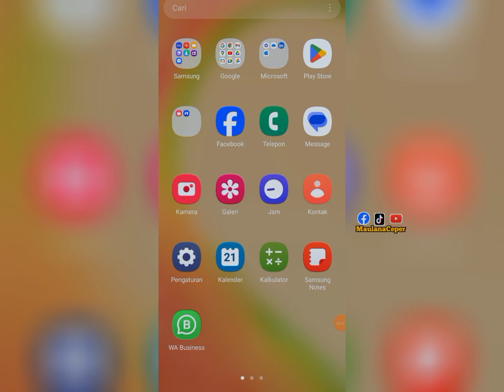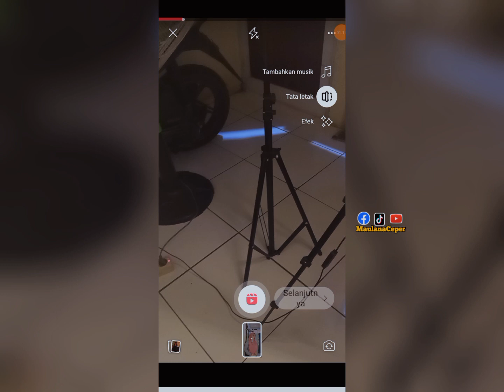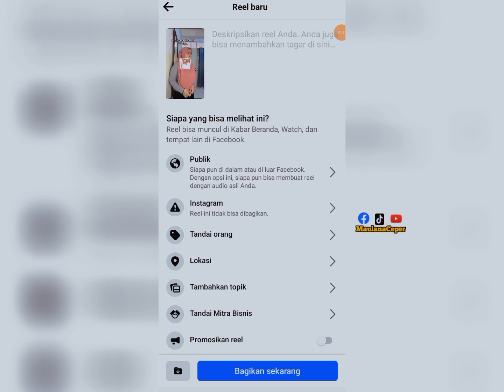Awas jangan asal remix ‼️ Begini cara meremix di facebook dengan benar dan tetap bisa dimonetisasi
cara meremix di facebook dengan bener dan tetap bisa dimonetisasi iklan reelnya ;

tonton juga vidio dibawah ;

apakah reuplod di facebook bisa dimonet ini jawabanya

reuplod difacebook dengan aman

cara cepat hapus postingan FB

cara cepat bikin halaman fanspage

fitur terbaru dari reels

cara mengundang orang biar mengikuti kita

cara uji postingan difacebook

cara setting bahasa Indonesia sebelum update video

cara cek video kita dimonetisasi atau tidak

cara mengatasi iklan reels Facebook

cara masuk creator Facebook profesional

cara bikin thumbnail difacebook profil

cara setting supaya orang tidak bisa menandai kita difacebook

cara menambah pengikut Facebook profil dengan cepat

tips supaya iklan reel lolos peninjauan

review kinerja promosi postingan video Facebook profil

cara keluar dari meta business suite

cara mengisi akun pembayaran Facebook

cara promosi postingan difacebook profil

hanya 20 hari langsung dapat iklan reels di Facebook profil

cara mengatasi masalah kebijakan di Facebook PROFESIONAL

cara aktifkan fitur mode profesional

cara mengecek kelayakan monetisasi

cara masuk creator studio Facebook profil

cara menambah playlist Facebook profesional